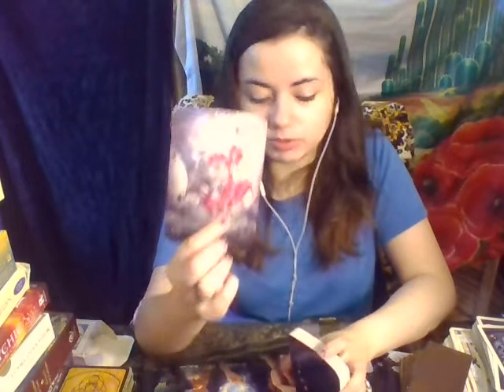Scorpio NEW BEGINNING THAT YOU ASKED FOR! Tarot July 2022